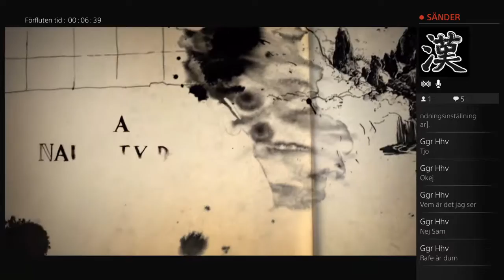UNCHARTED 4 #2 (på svenska online)